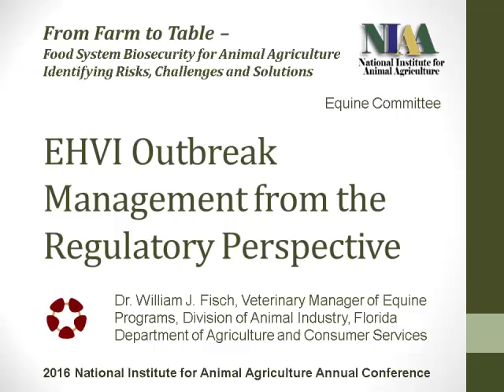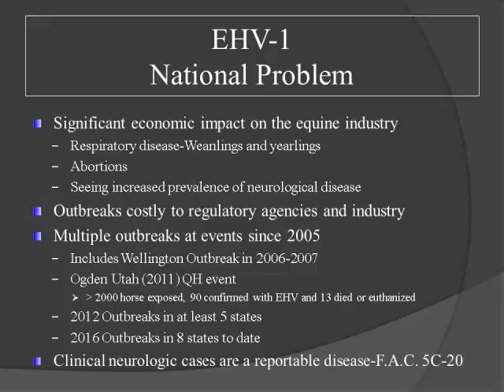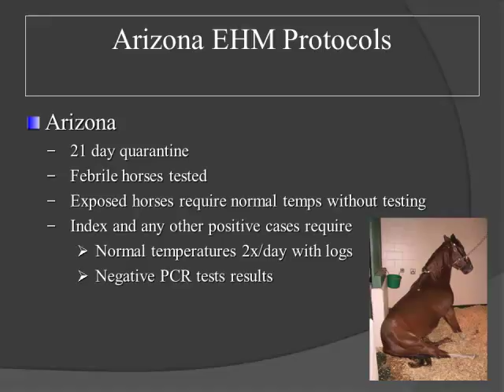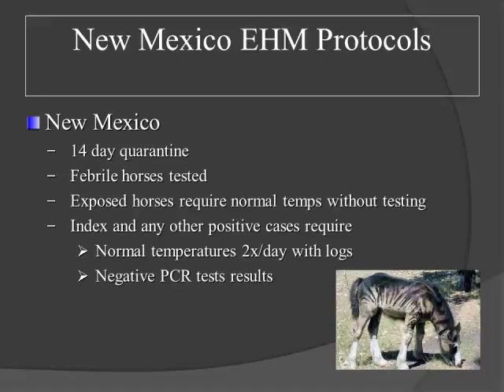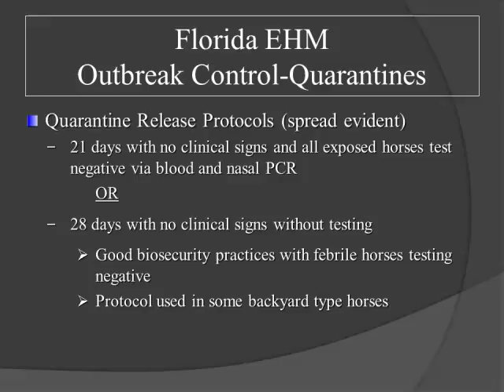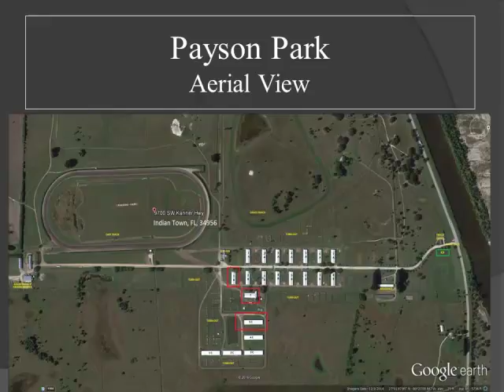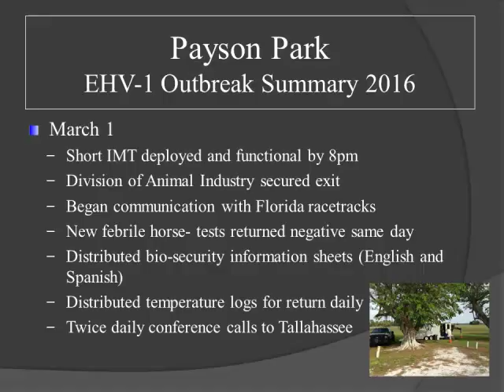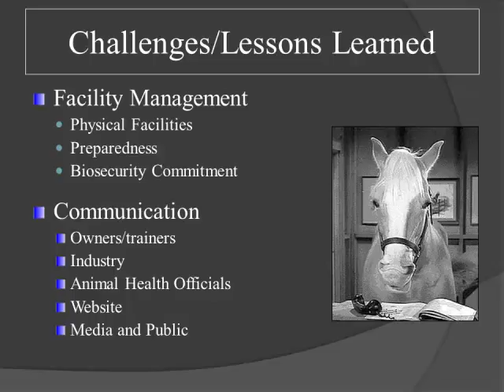Dr. William J. Fisch - EHVI Outbreak Management from the Regulatory Perspective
EHVI Outbreak Management from the Regulatory Perspective - Dr. William J. Fisch, Veterinary Manager of Equine Programs, Division of Animal Industry, Florida Department of Agriculture and Consumer Services, from the 2016 NIAA Annual Conference: From Farm to Table - Food System Biosecurity for Animal Agriculture, April 4-7, 2016, Kansas City, MO, USA.